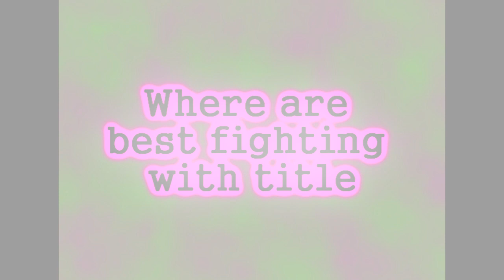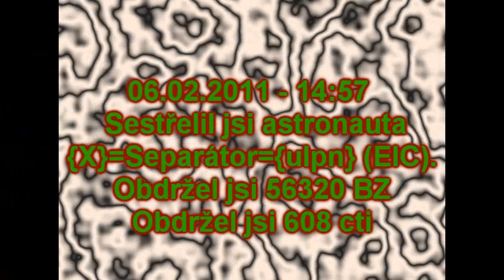Dark Orbit best fights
war with clan ULPN
1 vs many players